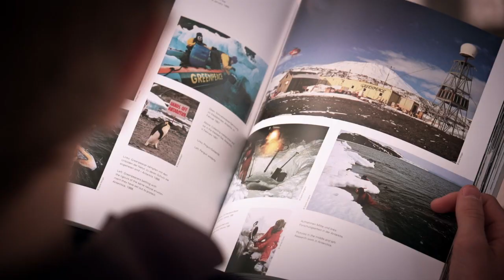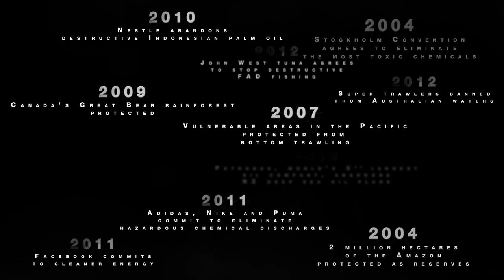Greenpeace and people like you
Everything we do is thanks to people like you. For more than 40 years, Greenpeace and people like you have been making a difference. It’s thanks to our supporters, allies and friends that Greenpeace has grown from just a handful of dedicated individuals to the largest environmental campaigning organization in the world.